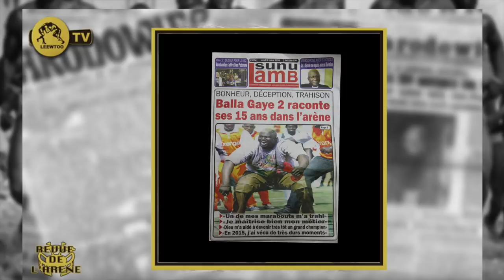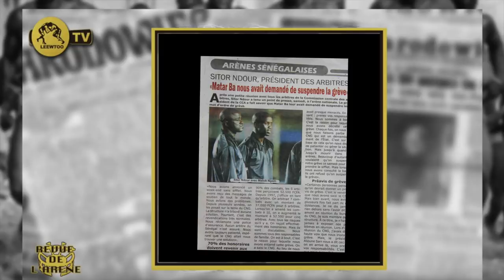REVUR DE L' ARENE DU 02 MARS 2020